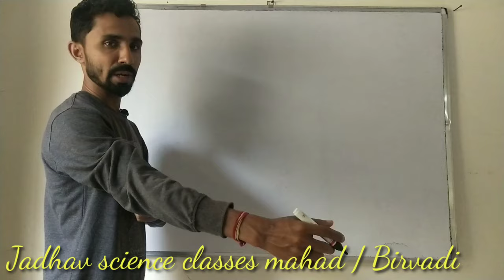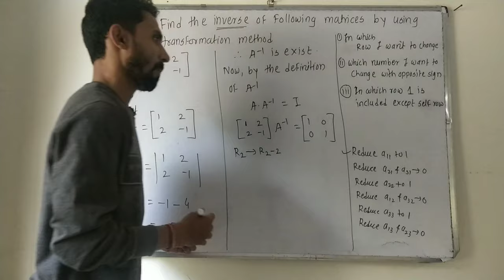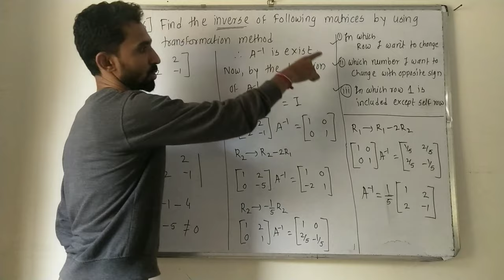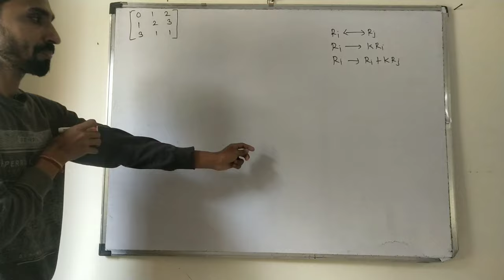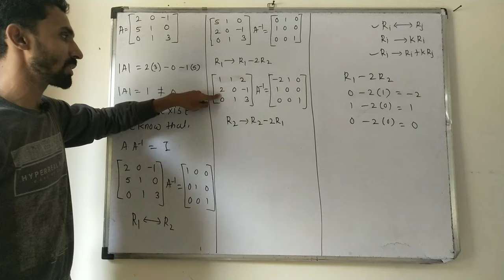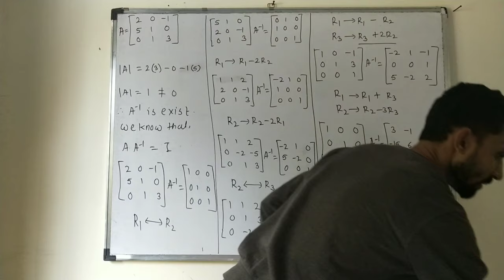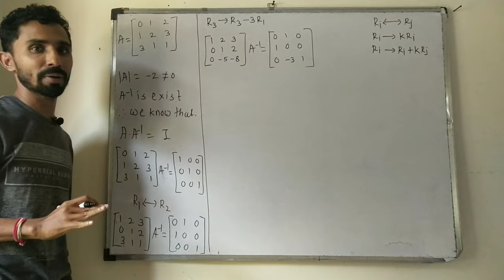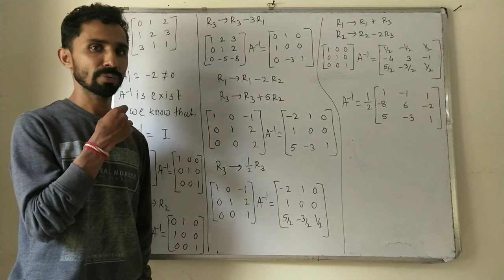matrix|L4|maths1|Inverse of matrix by elementary transformation|Maharashtra board 2021|12science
matix, matrices , problem based on elementary  transformation method, row transformation
find inverse of matrix by elementary row or column transformation